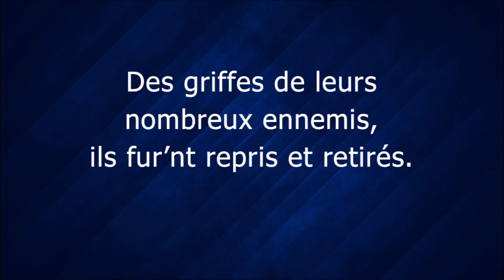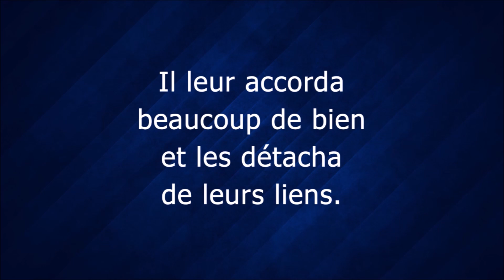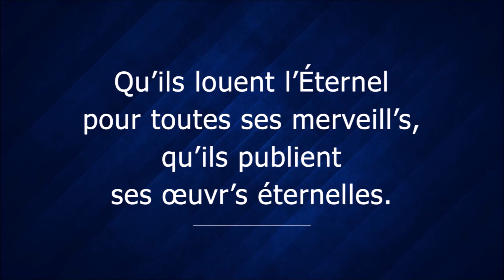065 Louez l'Éternel car Il est bon tiré du psaume 107 — vidéo chant